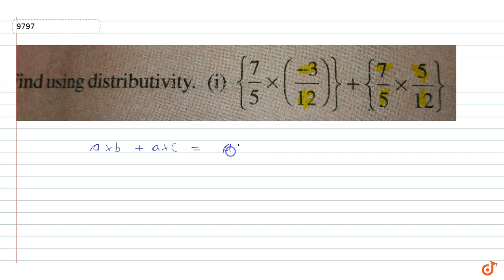Find using distributivity `{7/5 xx (-3/12)} + { 7/5 xx 5/12}`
To ask Unlimited Maths doubts download Doubtnut Find using distributivity `{7/5 xx (-3/12)} + { 7/5 xx 5/12}`